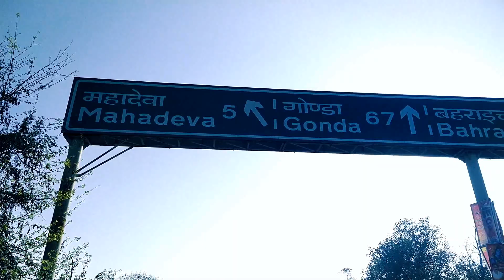कानपुर to लोधेश्वर महादेव मंदिर रामनगर । lodheshwar Mahadev.